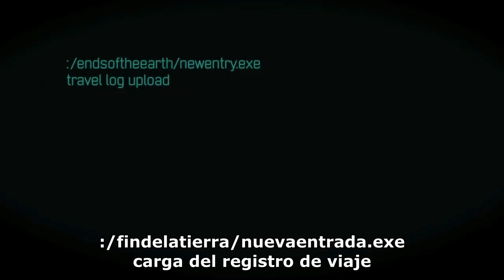Afflicted (2013) (Trailer HD) - Derek Lee, Clif Prowse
Título original:    Afflicted

Año:    2013

País:    Canadá

Dirección:    Derek Lee, Clif Prowse

Guion:    Derek Lee, Clif Prowse

Fotografía:    Norm Li

Reparto:    Clif Prowse, Derek Lee, Zachary Gray, Edo Van Breemen, Baya Rehaz, Benjamin Zeitoun

Compañías:    Automatik Entertainment, Téléfilm Canada

Género:    Terror, Thriller, Metraje encontrado, Vampiros

Sinopsis:    Derek y Cliff son dos amigos que se disponen a viajar alrededor del mundo, llevando una cámara para subir vídeos de sus experiencias a internet. Pero, estando en Europa y después de un incidente, el metabolismo de Derek empieza a cambiar, rechazando toda comida, pero desarrollando una fuerza sobrehumana. Afflicted constituye un nuevo paso adelante en el terror de factura documental y crea un fuerte lazo entre el público y los desdichados protagonistas.